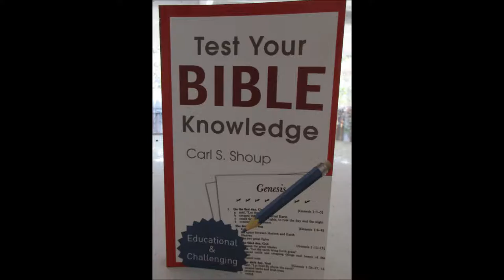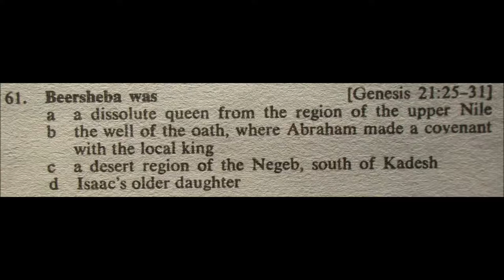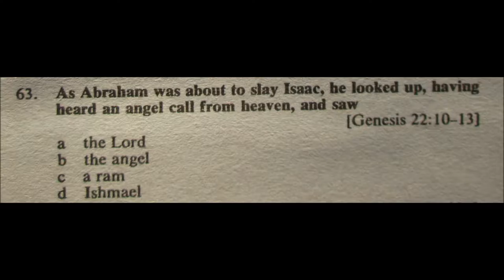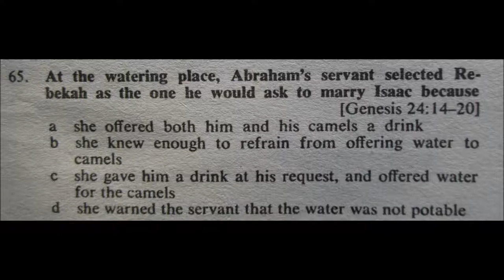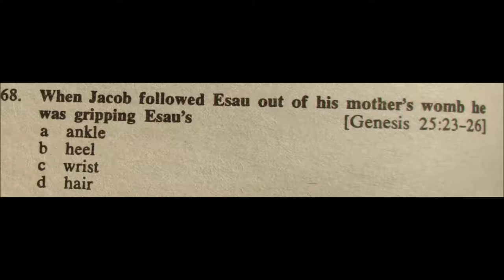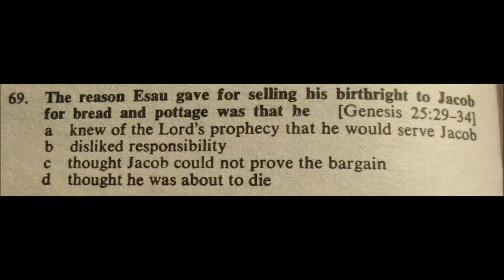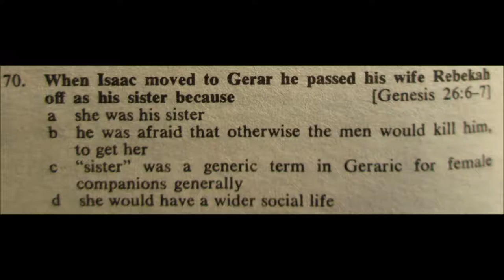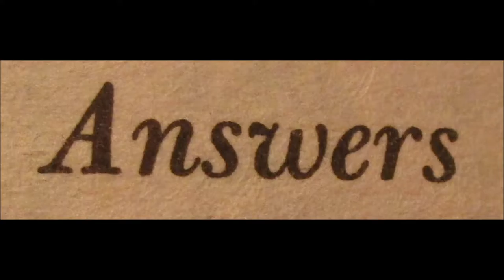What do you know about the sacrifice of Isaac?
Here are some questions about the sacrifice of Isaac and other events near that time from Genesis!

Some material is from "Test Your Bible Knowledge", published by Barbour Publishing, Inc.

Thumbnail:  Abraham and Isaac – A Father and His Son by John Hutton
End Screen Artwork: The Sacrifice of Isaac by Giambattista Pittoni

Most angels don't have wings.